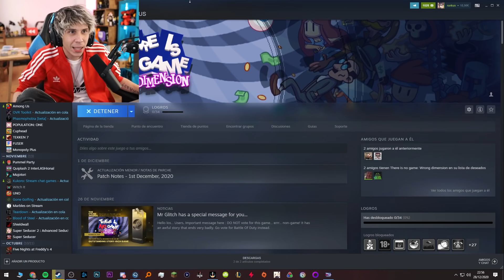AQUI NO HAY JUEGO | There Is No Game: Wrong Dimension PART I - UPDR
A

Rubius es un Youtuber con mas de 39 Millones de subs y streamer popular de Twitch con más de 8 millones de seguidores.

Estos resúmenes de sus directos en Twitch son autorizados por rubius para ser resubidos a este canal, asegurandonos de no tocar en lo absoluto contenido que interfiera con los canales "Rubius Z" y "elrubiusOMG" además que incluyen el chat de Twitch para ver a tiempo real la reacción de los viewers y suscriptores.